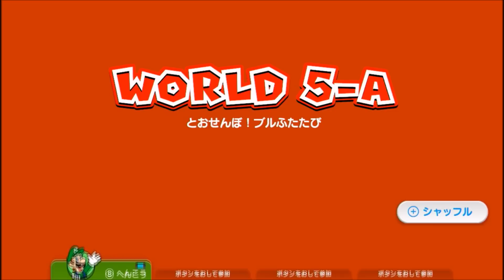スーパーマリオ3Dワールド#14 お菓子のステージを駆け抜けろ！【小学生以来のマリオを三浦TVが実況!】Wiiu×任天堂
スーパーマリオ3Dワールドを三浦TVが実況プレイ!
ワールド５に突入だぞ！

幼稚園の時に家庭用ゲームファミコンと同時に初めて購入したソフトがマリオブラザーズ!
当時は夢中になってやったものだ。